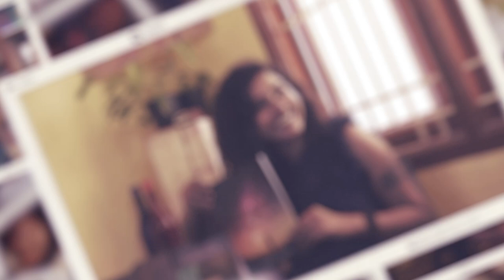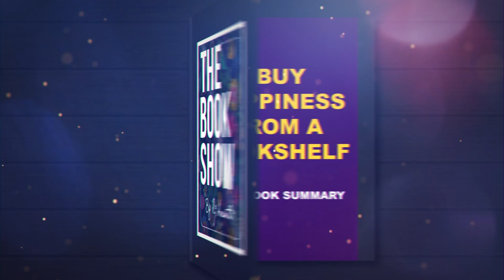Buy Happiness from a Bookshelf | Full Book Summary | Eng Subs | The Book Show ft. RJ Ananthi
Taking care of our mental health is vitally important because it can affect every aspect of our lives, from relationships to friends, family, work etc,. Before that, we need to know what are the mental health conditions that exists and how  it has to treated. This book empathize how to take care of oneself physically, emotionally, and psychologically. Gives a huge insights about to live and handle everything practically. Do listen to the full book summary and share your views.